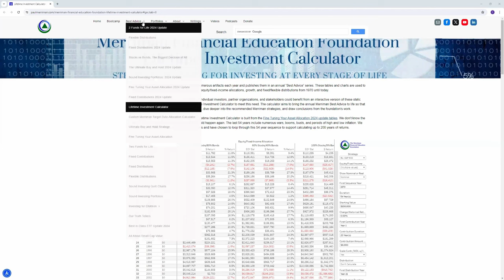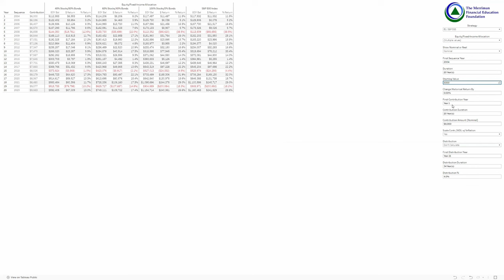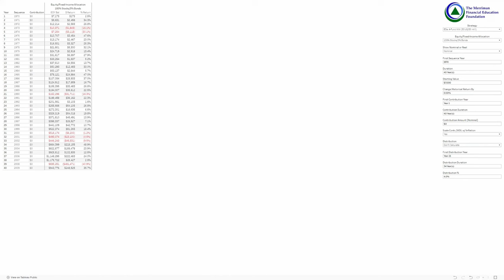Making the case for investing to interns and recent graduates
Description: Interns and recent graduates have a golden opportunity to invest for the long run. Let's dive into what could have happened if Craig invested when he had an internship 20 years ago and make the case for young people to invest for their future.